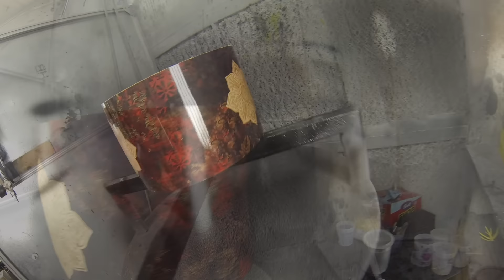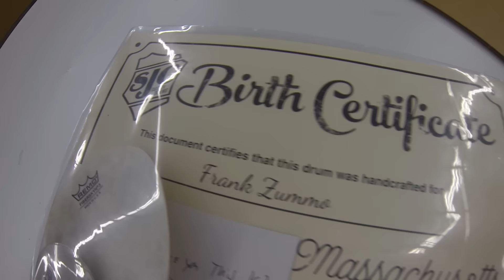Drum Build/Showcase - Frank Zummo of Sum 41 - Shepard Fairey / OBEY drum kit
Check out the making of Frank Zummo's OBEY kit he'll be using on the 2016/2017 World Tour with Sum 41!